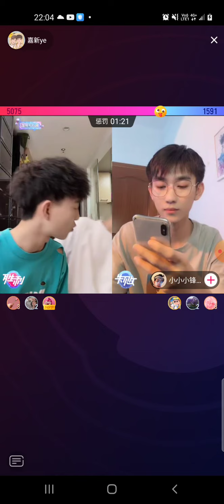280621 Li jiahua&Lai jiaxin live douyin part2